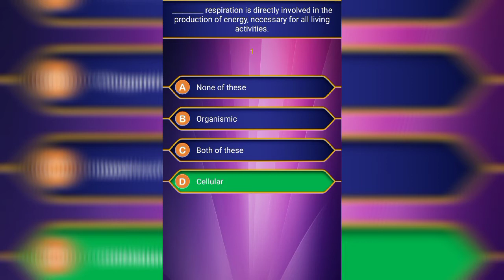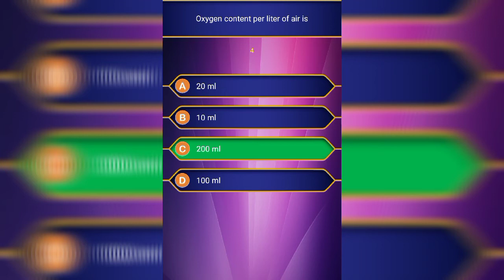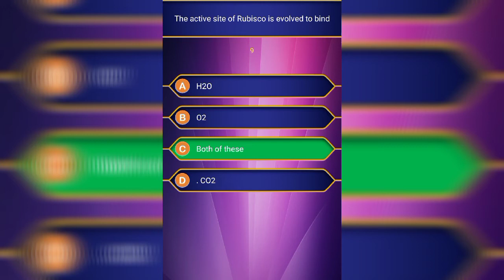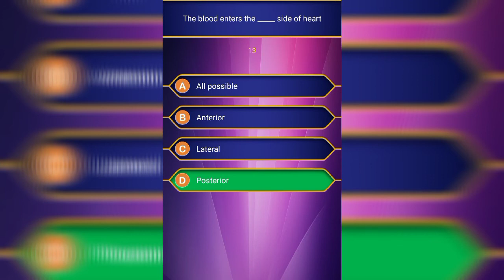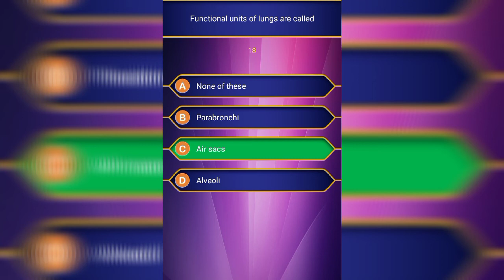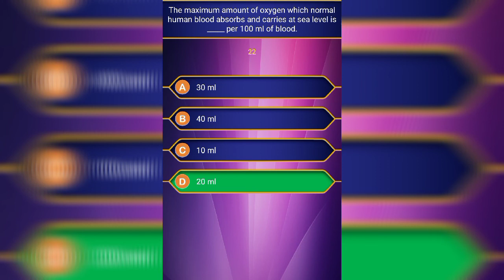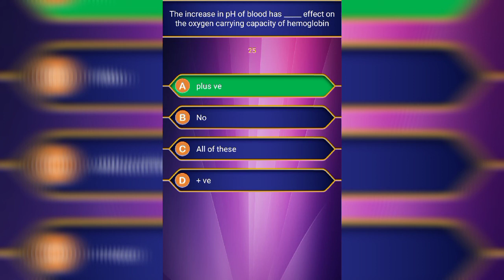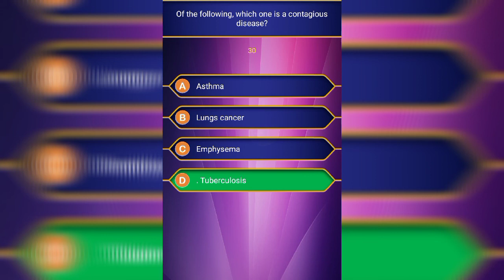Biology Test your Preparation Most Important MCQs For NMDCAT NUMS FMDC Entry Test preparation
Biology mcqs mdcat NMDCAT ETEA NUMS FMDC Entry test preparation
most Repeated and important

Gas exchange is the physical process by which gases move passively by diffusion across a surface. Gas exchange or respiration takes place at a respiratory surface; a boundary between the external environment and the interior of the body.

Gas exchange occurs in the lungs between the alveoli and a network of tiny blood vessels called capillaries, which are located in the walls of the alveoli.
biology nmdcat
biology mdcat lectures
biology mdcat lectures 2022
biology mdcat
biology mdcat mcqs
biology mdcat syllabus 2022
biology mdcat 2022
biology mdcat lecture 1
biology mdcat lectures cell structure and function
biology mdcat lectures evolution
biology mdcat lectures 2022 bioenergetics
biology mdcat mcqs 2021
biology guardian mdcat kingdom animalia
coordination and control biology mdcat
biology mdcat bioenergetics
biology guardian mdcat bioenergetics
best mdcat biology lectures
biology guardian mdcat biological molecules
saeed mdcat biology lectures bioenergetics
mdcat biology biodiversity
mdcat past papers biology chapter wise
cell biology mdcat
mdcat biology chapter 1
cell biology mdcat mcqs
cell biology mdcat lectures
biology guardian mdcat cell structure and function
evolution class 12 biology mdcat
biodiversity mdcat
biology guardian mdcat digestive system
mdcat biology digestive system
evolution mdcat biology guardian
biology guardian mdcat enzymes
mdcat biology evolution
biology preparation for mdcat
biology lectures for mdcat
biology mcqs for mdcat
biology for mdcat
biology lectures for mdcat 2022
biology syllabus for mdcat
how to prepare biology for mdcat
biology guardian mdcat
biology guardian mdcat reproduction
mdcat biology guide
biology guardian mdcat inheritance
biology nmdcat health
biology nmdcat johnson
biology nmdcat js
biology nmdcat jobs
kips mdcat biology lectures
kips mdcat biology lectures 2021
mdcat biology kingdom animalia
kips mdcat biology
biology mdcat lectures support and movement
mdcat biology lectures
mdcat lovers biology
mdcat 2022 biology lectures
biology mdcat mcqs 2020
biological molecules mdcat
biological molecules mdcat mcqs
mdcat biology mcqs 2022
mdcat biology mcqs
biology mdcat notes
nearpeer mdcat biology lectures
nearpeer mdcat biology
mdcat lectures of biology 2021
mdcat lectures of biology 2022
mdcat lectures of biology
mdcat mcqs of biology
biology mdcat preparation
mdcat preparation biology lecture 1
mdcat biology past papers
mdcat biology life processes
biology nmdcat questions
biology nmdcat quiz
biology nmdcat questions and answers
biology nmdcat quizlet
biology nmdcat questionnaire
mdcat biology reproduction
mdcat biology revision
biology stream with mdcat
biology mdcat syllabus
mdcat biology tricks
transport biology mdcat
biology mdcat uhs
saeed mdcat biology lectures virus
mdcat biology
mdcat biology 2022
biology nmdcat zoom
biology nmdcat zombie
biology nmdcat 01
biology nmdcat 02
biology guardian mdcat lecture 1
mdcat biology lecture 17
biology nmdcat 3.0
biology nmdcat 3d
biology nmdcat 4th edition
biology nmdcat 5th edition
biology nmdcat 5th grade
biology nmdcat 5.0
biology nmdcat 6th edition
biology nmdcat 6th grade
biology nmdcat 8th edition
biology nmdcat 8th grade
biology nmdcat 9th edition
biology nmdcat 9th grade